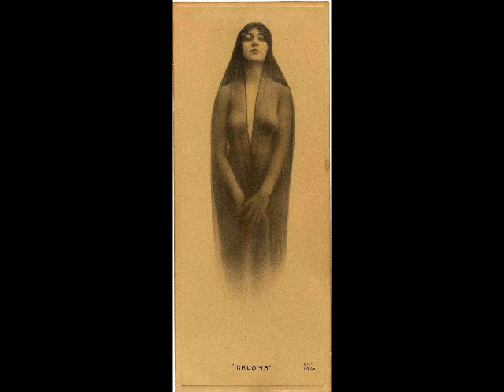My Lord, My Savior, My Friend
These juxtaposed elements include audio images of spiritual yearning alongside visual images of some of the most alluring people, professions, lifestyles and worldly desires known to mankind. The spirit is willing, indeed, but the flesh is weak...